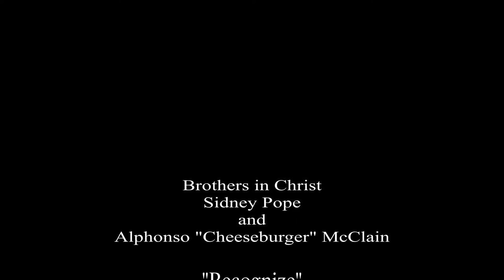Recognize the Power of the Lord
Sidney Pope and Alphonso "Cheeseburger" McClain are Brothers In Christ

The Canton Spirituals
Composed by Harvey Watkins, Jr.
Appears On The Live Experience 1999
Label  BMG / BMG / Sony Music / Sony Music Entertainment